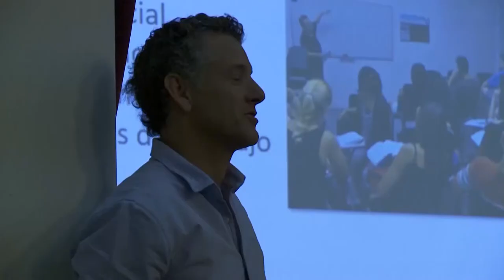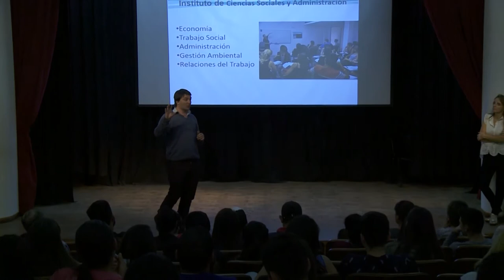Charlas para ingresantes 2018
El 25 y el 31 de octubre se llevaron a cabo en el auditorio de la universidad dos charlas para los ingresantes al ciclo lectivo 2018. Ambas jornadas contaron con gran presencia y fueron organizadas en conjunto por la Unidad de Vinculación Educativa del Centro de Política y Territorio y el Instituto de Estudios Iniciales.